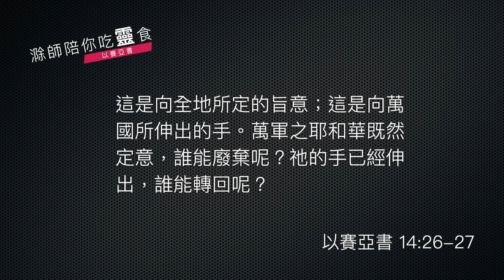《以賽亞書》 14:1-27｜第18集｜上帝定意必成就｜滁師陪你吃靈食｜台北懷恩堂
弟兄姊妹平安，今天我們的靈修已經到了《以賽亞書》第 14 章的前面一個大段落，就是第 1 節到第 27 節。

這個段落承接著上一集的內容發展，繼續透過先知以賽亞，向巴比倫國發出預言了，讓我們先來看第一個段落的經文，就是第 1 到第 20 節。

    耶和華要憐恤雅各，必再揀選以色列，將他們安置在本地。寄居的必與他們聯合，緊貼雅各家。外邦人必將他們帶回本土；以色列家必在耶和華的地上得外邦人為僕婢，也要擄掠先前擄掠他們的，轄制先前欺壓他們的。當耶和華使你脫離愁苦、煩惱，並人勉強你做的苦工，得享安息的日子，你必題這詩歌論巴比倫王說：欺壓人的何竟息滅？強暴的何竟止息？耶和華折斷了惡人的杖，轄制人的圭，就是在忿怒中連連攻擊眾民的，在怒氣中轄制列國，行逼迫無人阻止的。現在全地得安息，享平靜；人皆發聲歡呼。松樹和黎巴嫩的香柏樹都因你歡樂，說：自從你仆倒，再無人上來砍伐我們。你下到陰間，陰間就因你震動來迎接你，又因你驚動在世曾為首領的陰魂，並使那曾為列國君王的，都離位站起。他們都要發言對你說：你也變為軟弱像我們一樣嗎？你也成了我們的樣子嗎？你的威勢和你琴瑟的聲音都下到陰間。你下鋪的是蟲，上蓋的是蛆。明亮之星，早晨之子啊，你何竟從天墜落？你這攻敗列國的何竟被砍倒在地上？你心裡曾說：我要升到天上；我要高舉我的寶座在神眾星以上；我要坐在聚會的山上，在北方的極處。我要升到高雲之上；我要與至上者同等。然而，你必墜落陰間，到坑中極深之處。凡看見你的都要定睛看你，留意看你，說：使大地戰抖，使列國震動，使世界如同荒野，使城邑傾覆，不釋放被擄的人歸家，是這個人嗎？列國的君王俱各在自己陰宅的榮耀中安睡。惟獨你被拋棄，不得入你的墳墓，好像可憎的枝子，以被殺的人為衣，就是被刀刺透，墜落坑中石頭那裡的；你又像被踐踏的屍首一樣。你不得與君王同葬；因為你敗壞你的國，殺戮你的民。惡人後裔的名，必永不提說。

這段相當長的經文，我們可以很明顯的看見，首先，先知以賽亞告訴所有的百姓，巴比倫的興起其實要受神審判的，原因是神憐憫祂的百姓。那麼巴比倫最後會受審判，這個的審判是怎麼樣的進行呢？在第 4 節一直到第 20 節，就是一段所謂的巴比倫的哀歌，這是一段詩歌，用詩歌體的方式來描述巴比倫將來陷落的時候會遇到些什麼。

眾所周知，詩歌常常有很多比喻的，這些比喻就是襯托出作者要講的內容。這裡面有一個比喻非常生動的，有一天巴比倫也要滅亡，於是巴比倫王就下到陰間了。陰間裡面有其他曾經被巴比倫消滅過的國王，現在這些所有這個在陰間的國王看見巴比倫王來了，歡迎他，說：你原來跟我們一樣，一樣的軟弱，一樣的有限，一樣的下到陰間。這樣當然是一個詩歌語言，用一個諷刺的語氣來預告巴比倫王或者巴比倫帝國無論多麼厲害，最後也是要滅亡的，為什麼呢？那我們繼續來看經文，從 21 節到 27 節。

    先人既有罪孽，就要預備殺戮他的子孫，免得他們興起來，得了遍地，在世上修滿城邑。萬軍之耶和華說：我必興起攻擊他們，將巴比倫的名號和所餘剩的人，連子帶孫一併剪除。這是耶和華說的。我必使巴比倫為箭豬所得，又變為水池；我要用滅亡的掃帚掃淨它。這是萬軍之耶和華說的。萬軍之耶和華起誓說：我怎樣思想，必照樣成就；我怎樣定意，必照樣成立，就是在我地上打折亞述人，在我山上將他踐踏。他加的軛必離開以色列人；他加的重擔必離開他們的肩頭。這是向全地所定的旨意；這是向萬國所伸出的手。萬軍之耶和華既然定意，誰能廢棄呢？祂的手已經伸出，誰能轉回呢？

這個段落有一個非常重要的主旨，那就是：最後當神的手伸出來，誰能叫祂收回去呢？當然這個也是一個詩歌描述，意思就是：當神的旨意如此立定，誰也改不了，神有絕對主權。是的，當神的主權顯明的時候，人間沒有任何一個力量，包括強如巴比倫的力量，都無法阻擋神永恆的旨意，這就是巴比倫哀歌所以會唱出來的原因。這個狂傲的巴比倫國，雖然堅強，雖然有很大的軍事力量，但是最終敵不過神永恆的旨意。

求主讓我們從這段經文學到一些重要的屬靈功課：

    第一、給我們看見時間和歷史掌握在神的手中，神要讓祂的百姓早早知道，你們想依靠的那一個國家將來的下場如何。為什麼現在就可以說呢？因為時間和歷史掌握在神的手中；
    第二、狂傲的人必定跌倒，因為當神的旨意顯明，再狂傲、再強大，都不能與神為敵。

這兩個功課帶領我們今天教會時代每一位弟兄姊妹，同樣的應用在我們的身上，今天不論我們遇到什麼樣的境遇，我們必須深信，時間、歷史、機會在神的手中，所以我們就有正確的態度，面對我們的順境或者是逆境，永遠記得，在神面前，我們都應該心存謙卑。懇求神的主權大能引領我們，我們也順服而行。

經文：以賽亞書 14:1-27

1耶和華要憐恤雅各，必再揀選以色列，將他們安置在本地。寄居的必與他們聯合，緊貼雅各家。 2外邦人必將他們帶回本土；以色列家必在耶和華的地上得外邦人為僕婢，也要擄掠先前擄掠他們的，轄制先前欺壓他們的。

3當耶和華使你脫離愁苦、煩惱，並人勉強你做的苦工，得享安息的日子， 4你必題這詩歌論巴比倫王說：
欺壓人的何竟熄滅？
強暴的何竟止息？
5耶和華折斷了惡人的杖，
轄制人的圭，
6就是在忿怒中連連攻擊眾民的，
在怒氣中轄制列國，
行逼迫無人阻止的。
7現在全地得安息，享平靜；
人皆發聲歡呼。
8松樹和黎巴嫩的香柏樹
都因你歡樂，說：
自從你仆倒，
再無人上來砍伐我們。
9你下到陰間，
陰間就因你震動來迎接你，
又因你驚動在世曾為首領的陰魂，
並使那曾為列國君王的，
都離位站起。
10他們都要發言對你說：
你也變為軟弱像我們一樣嗎？
你也成了我們的樣子嗎？
11你的威勢和你琴瑟的聲音都下到陰間。
你下鋪的是蟲，上蓋的是蛆。
12明亮之星，早晨之子啊，
你何竟從天墜落？
你這攻敗列國的何竟被砍倒在地上？
13你心裏曾說：
我要升到天上；
我要高舉我的寶座在神眾星以上；
我要坐在聚會的山上，在北方的極處。
14我要升到高雲之上；
我要與至上者同等。
15然而，你必墜落陰間，
到坑中極深之處。
16凡看見你的都要定睛看你，
留意看你，說：
使大地戰抖，
使列國震動，
17使世界如同荒野，
使城邑傾覆，
不釋放被擄的人歸家，
是這個人嗎？
18列國的君王
俱各在自己陰宅的榮耀中安睡。
19惟獨你被拋棄，
不得入你的墳墓，
好像可憎的枝子，
以被殺的人為衣，
就是被刀刺透，
墜落坑中石頭那裏的；
你又像被踐踏的屍首一樣。
20你不得與君王同葬；
因為你敗壞你的國，殺戮你的民。
惡人後裔的名，必永不提說。
21先人既有罪孽，
就要預備殺戮他的子孫，
免得他們興起來，得了遍地，
在世上修滿城邑。

22萬軍之耶和華說：
我必興起攻擊他們，
將巴比倫的名號和所餘剩的人，
連子帶孫一併剪除。
這是耶和華說的。
23我必使巴比倫為箭豬所得，
又變為水池；
我要用滅亡的掃帚掃淨它。
這是萬軍之耶和華說的。

24萬軍之耶和華起誓說：
我怎樣思想，必照樣成就；
我怎樣定意，必照樣成立，
25就是在我地上打折亞述人，
在我山上將他踐踏。
他加的軛必離開以色列人；
他加的重擔必離開他們的肩頭。
26這是向全地所定的旨意；
這是向萬國所伸出的手。
27萬軍之耶和華既然定意，誰能廢棄呢？
他的手已經伸出，誰能轉回呢？